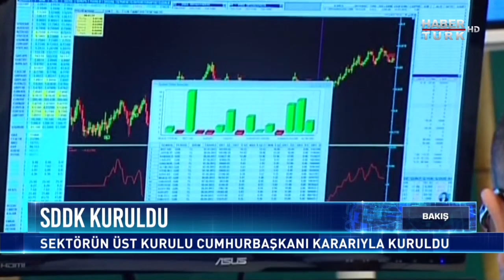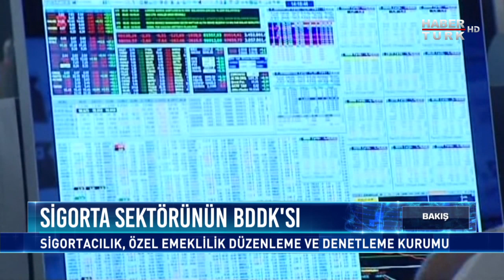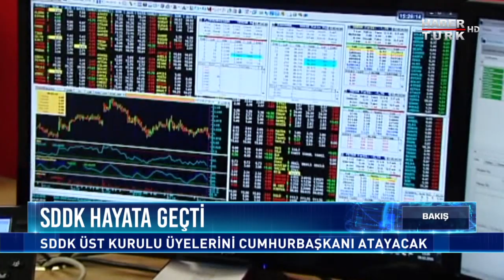Bakış - 4 Kasım 2019 (BES’te neler değişecek?)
Sigorta sektörünün BDDK’sı SDDK kuruldu! Sigortacılık, Özel Emeklilik Düzenleme ve Denetleme Kurumu hayata geçti. Cumhurbaşkanı kararı ile kurulan SDDK, sektöre mevzuat hazırlayıp uygulayacak ve yönlendirecek. BES, TARSİM ve DASK kurumun yetkisi altında olacak. Kurul, sigortalıların korunmasında önlemler alabilecek. Sigorta ve özel emeklilik şirketlerini denetleyebilecek. BDDK’da olduğu gibi bir üst kurula da sahip olacak. SDDK Üst Kurulu üyelerini cumhurbaşkanı atayacak, SDDK Üst Kurulu 5 üyeden oluşacak. Bakış’ta Noyan Doğan, konuğu Türkiye Sigorta Birliği Başkanı Atilla Benli ile sigortacılık sektöründeki gelişmeleri değerlendirdi.

- Sigorta sektörü karnesi... Risklerin tanımı değişiyor, yeni sigorta ürünleri oluşuyor. Sigorta sektörü büyümeye devam ediyor. Bu yıl ilk çeyrekte 184.7 milyar aktif büyüklüğe ulaşıldı. 2018’deki büyüme 2019’da küresel ekonomiden etkileniyor.

- BES’te neler değişecek? Yurtiçi tasarrufu artırmaya yönelik düzenleme yapılacak. Gençler tasarrufa teşvik edilecek. Devlet desteği yaşa göre değişecek. Sistemden çıkmadan nakit çekilebilecek. Sermaye piyasaları için uzun vadeli kaynak oluşturacak.

- Sigortaya bakış... Vatandaşlar risklerini sigortalıyor mu? Sigorta hayatımızın neresinde? Hayatımızın hangi risklerini sigortalıyoruz?